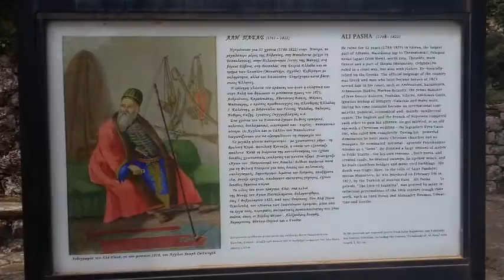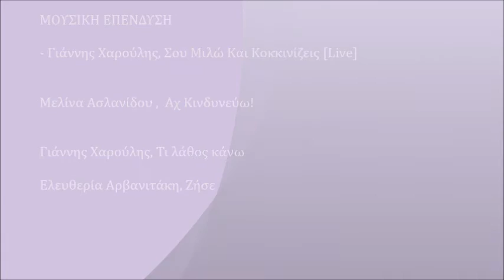ΓΕΛ Κάτω Μηλιάς- Εκδρομή στα Ιωάννινα, 7-10 Απριλίου 2016